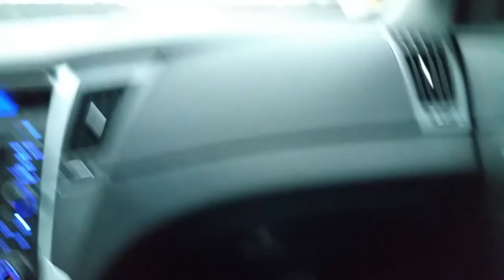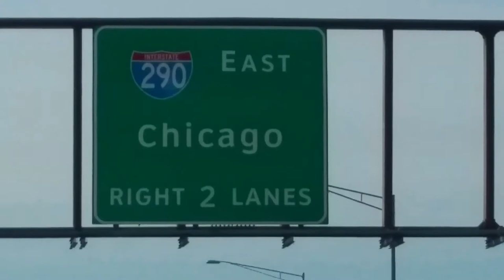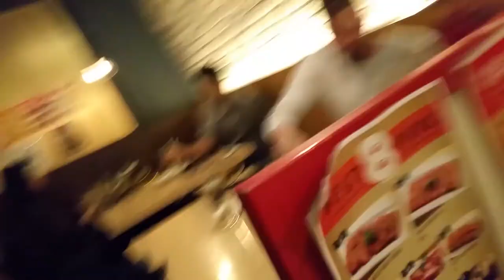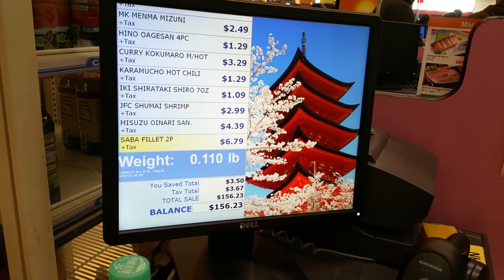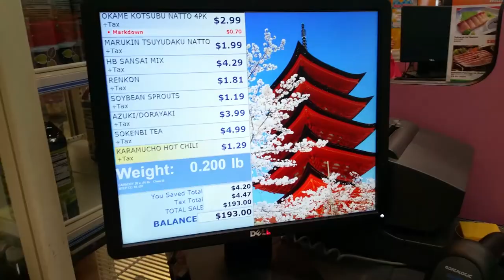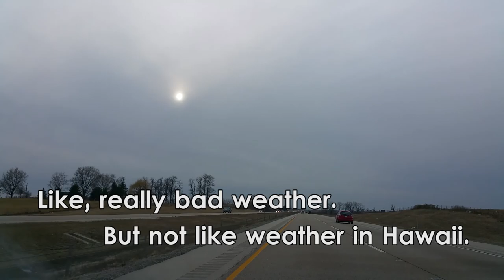A Weekend of Delicious Food!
A weekend that I would love to do again!